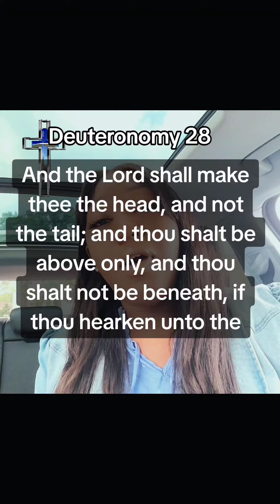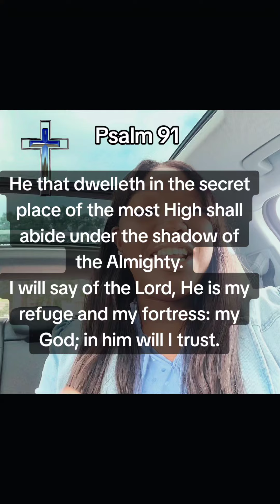Use the words of GOD against the enemy in this season 🙏🏾💙